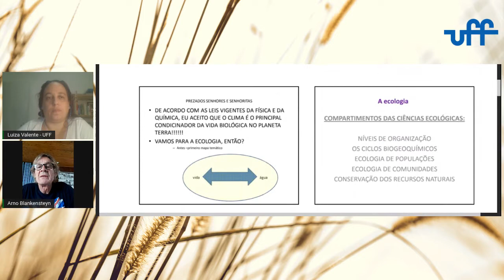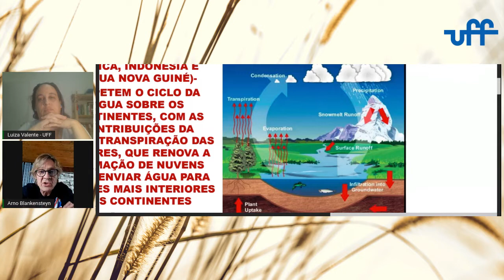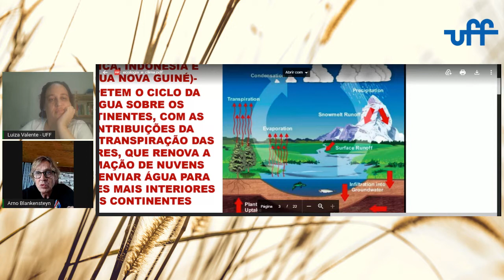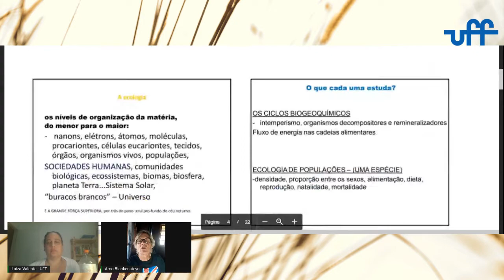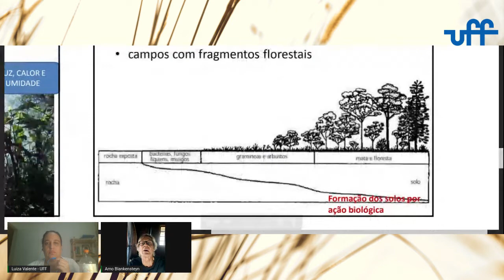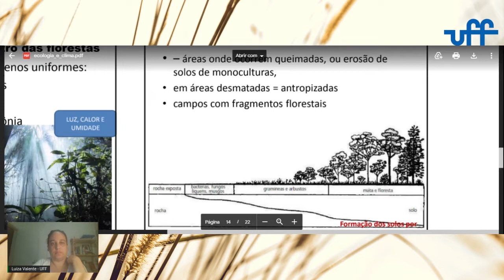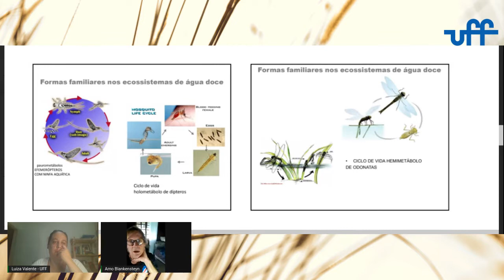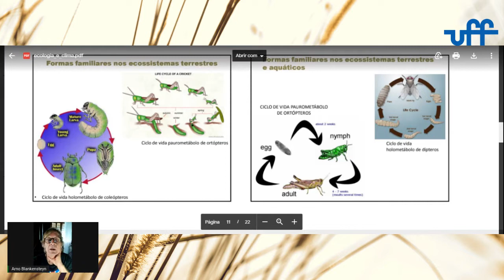Aula 2 - Ecologia e Permacultura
Atividade realizada no dia 09/11/2021 como parte do Curso de Introdução à Permacultura organizado pelo PROPET Sustentabilidade em Medicina Veterinária da Universidade Federal Fluminense. Palestra realizada pelo Professor Arno Blankensteyn da UFSC.